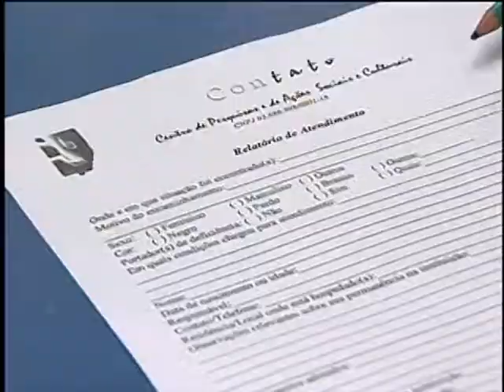Cidades-sede recebem centros para proteção de crianças e adolescentes na Copa das Confederações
NBR NOTÍCIAS - 21.06.13: As seis cidades que estão recebendo jogos da Copa das Confederações contam com plantões integrados para a proteção de crianças e adolescentes. A ideia é levar a estrutura para os demais eventos que o Brasil terá nos próximos anos. No Rio de Janeiro, os plantões contam com salas preparadas para receber crianças e adolescentes que se perderam durante os jogos, que foram encontrados em situação de trabalho infantil ou resgatados de situação de exploração sexual. Psicólogos, assistentes sociais e educadores oferecem acolhimento e suporte para receber os jovens. O período de funcionamento é de duas horas antes e depois das partidas. A iniciativa faz parte do programa "Proteja", da Secretaria dos Direitos Humanos da Presidência da República.